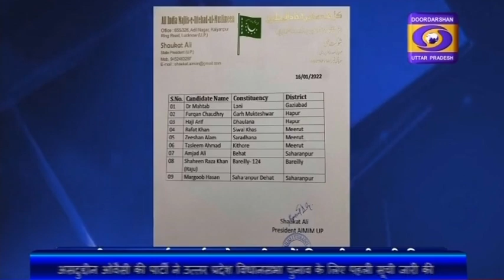असदुद्दीन ओवैसी की पार्टी ने उत्तर प्रदेश विधानसभा चुनाव के लिए पहली सूची जारी की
असदुद्दीन ओवैसी की पार्टी ऑल इंडिया मजलिस-ए-इत्तेहादुल मुस्लिमीन ने उत्तर प्रदेश विधानसभा चुनाव के लिए पहली सूची जारी की है। पहली सूची में नौ उम्मीदवारों के नामों की घोषणा की गयी है।